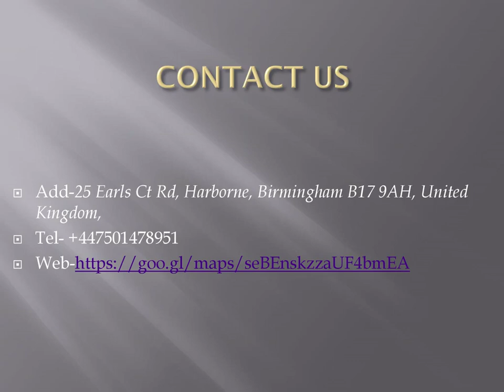Best Mobile Battery Fitting Service in Bartley Green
MMC TYRES LTD is a perfect option, If you are looking for the Best Mobile Battery Fitting Service in Bartley Green. MMC TYRES LTD is your reliable partner for convenient and efficient tyre services right at your doorstep. We bring the expertise of a professional tyre fitting service directly to you, saving you time, effort, and the hassle. At MMC TYRES LTD, we understand the importance of well-maintained tyres for your safety and the performance of your vehicle.